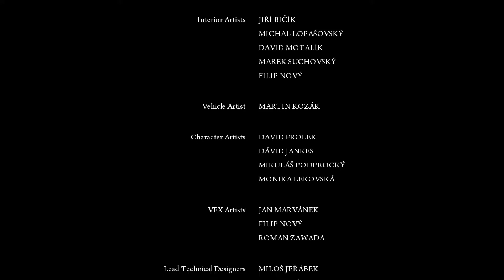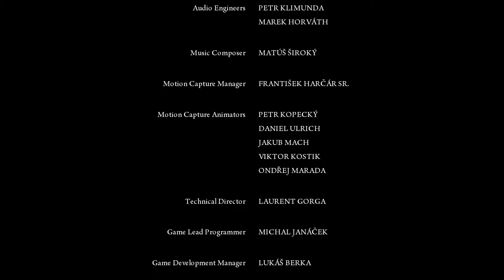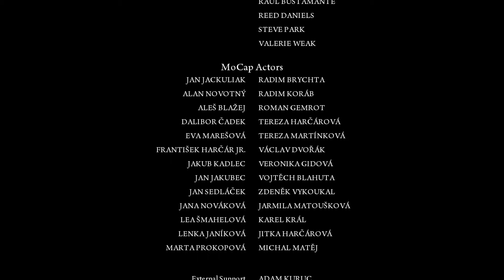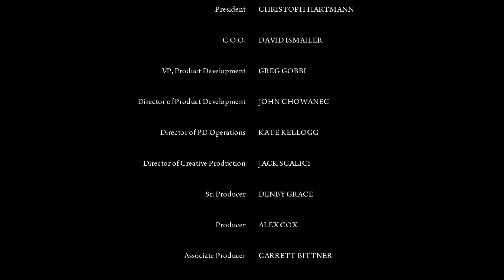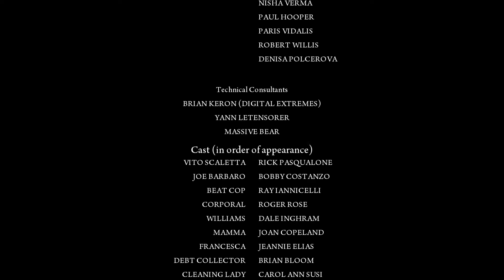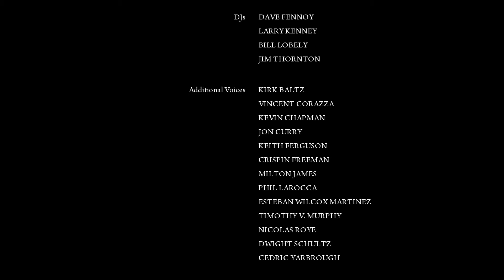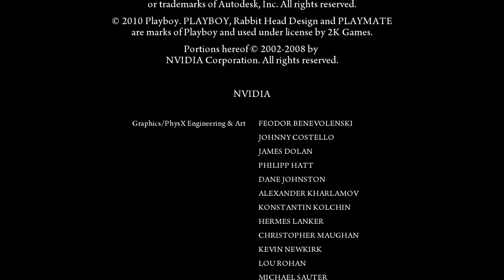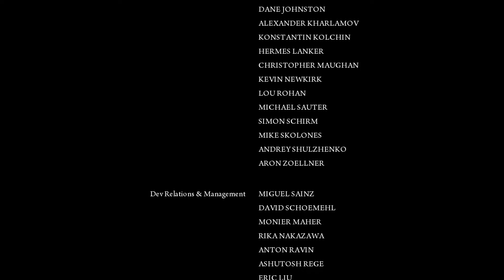Mafia 2 - Ending | Falcone Bossfight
*Warning: We Talk Over Cutscenes*

Vito Scaletta has started to make a name for himself on the streets of Empire Bay as someone who can be trusted to get a job done.

Together with his buddy Joe, he is working to prove himself to the Mafia, quickly escalating up the family ladder with crimes of larger reward, status and consequence… the life as a wise guy isn’t quite as untouchable as it seems.